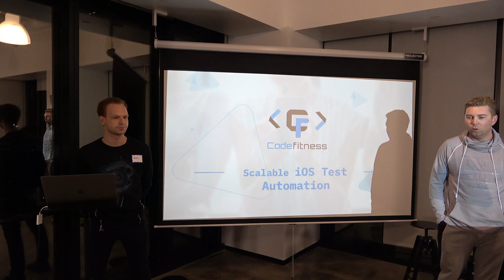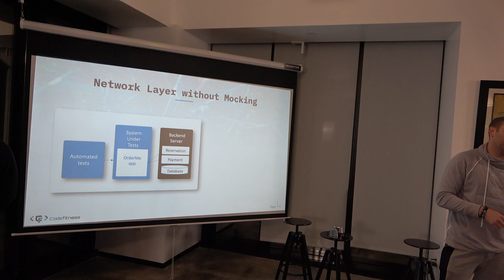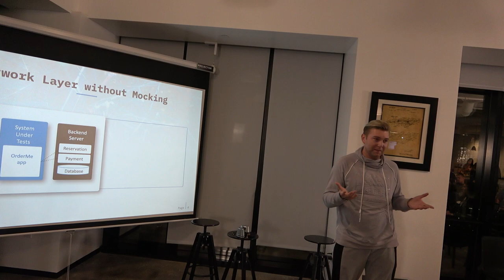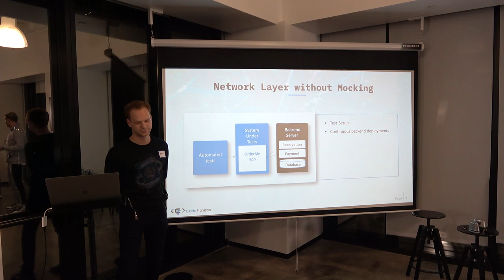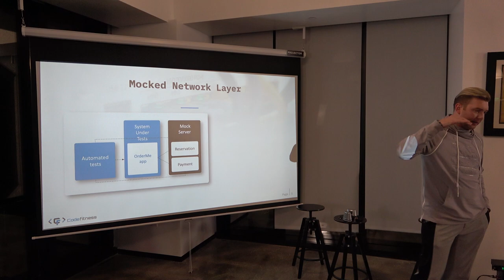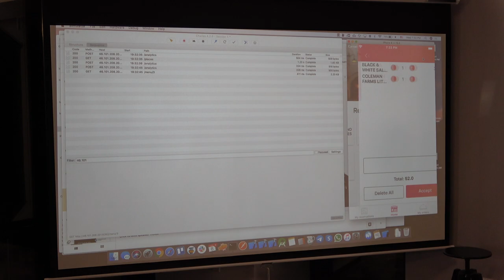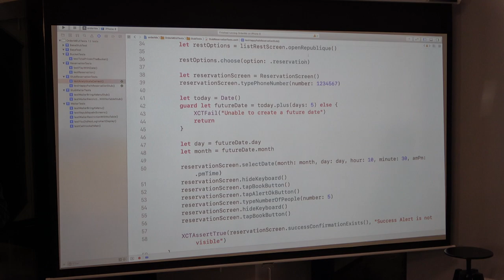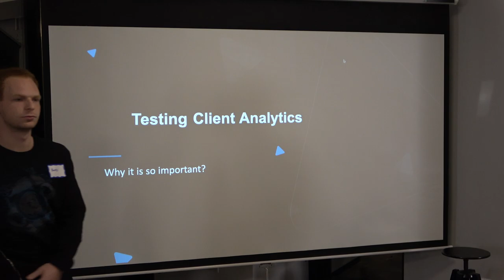iOS XCUITest Network Layer Mocking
Igor Dorovskikh, Engineering Team @ Tinder

Become a Software QA Engineer
Sign up for the first FREE week of our course:

Test Pro is a professional team. Our main goal is to help people step forward in QA Engineering (testing).

Our online course gives possibility for people with no experience neither Engineer’s  Degree find a job in It for a decent life.

We prepare QA testers - manual testing and automation.

To succeed you don’t need to waste 8 years of your life in college. It is not a sheet of paper that matters, but you knowledge and skills! And we stand ready to provide you with it! Come join our online manual and automation testing courses.

Our services:

✅ Bootcamp –  welcomes everyone who doesn’t know a thing in software developing to learn everything needed for QA testing and find a job.

✅ IT Staffing – we are looking for candidates to work in Europe, Asia and America.

✅ Consulting – we consult on different It projects.

✅ App Development – we develop software and apps for computers and smartphones.

📍 We are located in Los Angeles, Ca, but we are ready to work with you online wherever you are.

If you want to become a software QA but don't know where to start, join our QA Bootcamp

However, if you are already in QA but still in manual testing, learn automation testing with us as well